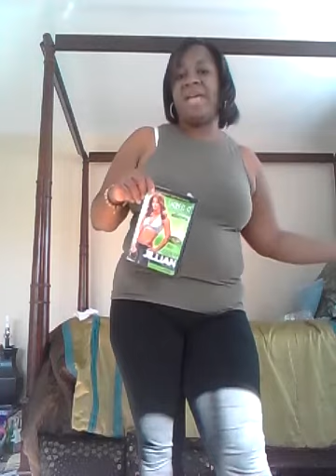November 11, 2012 Exercises I did to lose 40 lbs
This has been a year long journey with mostly walking followed by periodic kettlebell workouts and one month if elliptical trainer 3 - 6 days per week. I also had about 3 months of not being focused.